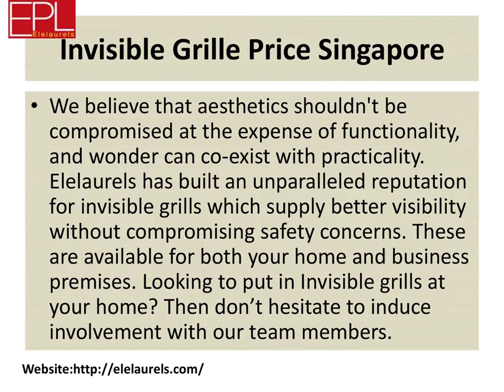Invisible Grille Price Singapore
Welcome to Elelaurels. It’s a No. 1 Invisible Grills Suppliers. Invisible grilles are commonly utilized in HDBs, condominiums, and even offices in Singapore. They protect residents by enclosing the balconies and windows. This is often especially important for families with young children or pets. The Invisible grills include high quality and styles. We are committed to style & build child safety products for your family.
If you people still want to grasp the details of Invisible Grille Price Singapore then basically this could vary betting on factors like the scale of windows, materials used, the brand, the planning, and more. To give you a home that lasts, thats why we used quality raw materials, state-of-the-art manufacturing, rigorous quality checks, professional installations, for making invisible grilles for our clients. We specialize in about to know our clients and their business to customize products that will meet their specific needs.
We believe that aesthetics shouldn't be compromised at the expense of functionality, and wonder can co-exist with practicality. Elelaurels has built an unparalleled reputation for invisible grills which supply better visibility without compromising safety concerns. These are available for both your home and business premises. Looking to put in Invisible grills at your home? Then don’t hesitate to induce involvement with our team members.